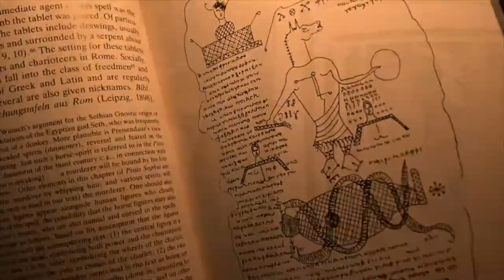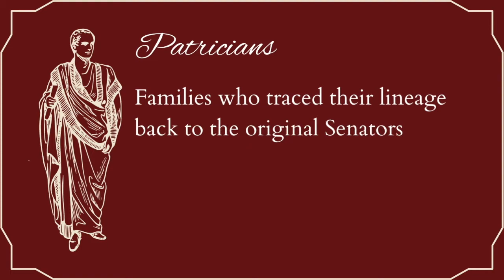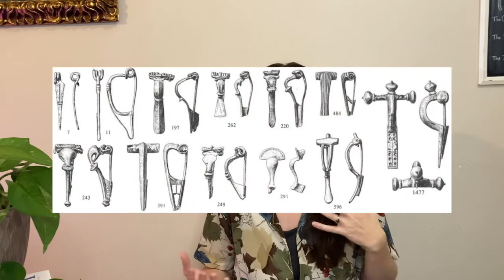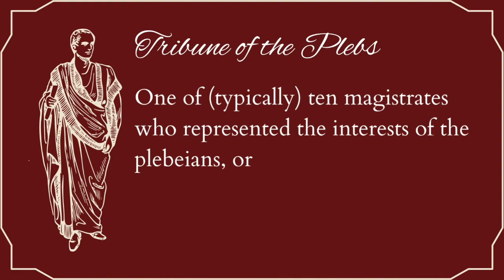The Vestal Virgins, Part 2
Part 2 of my discussion of the Vestal Virgins, the priestesses of Vesta in Ancient Rome. In this video, we chat about what life was like for Vestals before, during, and after their service.

Sources for this video are pretty much the same as in part 1.